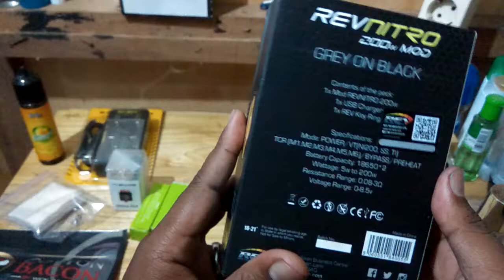Komplain mod Rev Nitro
Komplain bukalapak